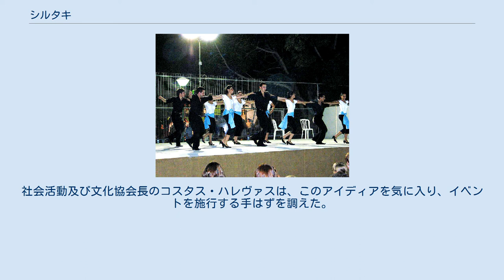シルタキ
リマソールのイベントにて行われたシルタキ シルタキ（英語：sirtakiまたはsyrtaki 、ギリシア語: συρτάκι）は、ギリシアを起源とする大衆舞踊で、1964年の映画「その男ゾルバ」のためにギオルゴス・プロヴィアスによって振り付けされたものである。
シルタキはギリシアの伝統舞踊ではなく、ハサピコのゆっくりしたステップと速いステップとを混ぜ合わせたものである。
このダンスと、ミキス・テオドラキスによる伴奏曲とは、「ゾルバのダンス (Zorbá's dance、Zorbas)」と呼ばれることもある。
 「シルタキ」という名称は、ギリシア語の「シルトス」という語からきている。
この語は「（ダンスを）引きずる」という意味の「（σύρω (τον χορό)）」というギリシア語に由来するが、クレタ地方の伝統舞踊でいわば”引きずる”ようなスタイルのものをひっくるめて呼ぶ通称として用いられているものであり、飛び跳ねるような動きのあるピズィヒトス (Pidikhtos, πηδηχτός)に対してつけられた名称である。
しかしながら、シルタキにはシルトスの要素（ゆっくりした部分）と、ピズィヒトスの要素（速い部分）がともに含まれている。
 シルタキは、横一列になるか、輪を作って踊る。
両隣の人の肩に手を置く。
列になって踊るスタイルのほうが伝統的である。
 音楽は4/4拍子で、テンポが次第に速くなり、最も速くなる部分では2/4拍子になることも多い。
したがって、ダンスはまずゆっくりとしたなだらかな動きから始まり、徐々に速く、活気のある動きへと移り変わっていき、時には跳躍も入るようになる。
シルタキを振り付けしたのはギオルゴス・プロヴィアスである。
 2007年9月16日に、キプロスで、「その男ゾルバ」の曲に合わせてシルタキを踊る世界一長い列が記録された。
この列は、8組の踊り手たち、総勢268名で、「ゾルバのダンス」のステップで踊った。
アイヤ・ナパの町長アントニス・ツォコスは、このイベントの目的は、町がギリシア文化に高い関心を持っているというメッセージを送るためのものであり、世界にリゾートを喧伝するためのものであると話した。
ギネスブックによると、市の文化部長のマリア・トフィニは、踊りの質を高めるのにステップをそろえて踊らなければならなかったと話している。
このイベントは観光客や地元の人の注目を引き、大勢の人が浜辺や海で「ゾルバのダンス」を踊った。
 2012年8月31日には、このシルタキのギネス記録は、ギリシアのヴォロス市の港から連なった5614人の踊り手が5分間海辺でシルタキを踊ったことで打ち破られた。
企画したのはマグニシア県の社会活動及び文化協会で、8月31日のこの月2度目の満月の光のもとでヴォロスのメインビーチで踊ろうと開かれたものである。
 14歳から89歳までの5614名の人が、ミキス・テオドラキスの「その男ゾルバ」に合わせて踊り、町の広場を人でいっぱいにしてギネスブックにも掲載された。
 ヴォロス、ラリサ、アテネ、テッサロニキ、トリカラ、それどころか島嶼部からもファンが集まり、視覚障害者団体や、国立シンクロナイズドスイミングのチーム、それに一般の市民も加わって、肩を組みクレタの浜で踊るアンソニー・クインのようになることにしたのだった。
このアイディアは、ヴォロスの住民のアレクシア・ハルヴァトザクが市の当局に地域振興の一案として提案したものである。
社会活動及び文化協会長のコスタス・ハレヴァスは、このアイディアを気に入り、イベントを施行する手はずを調えた。